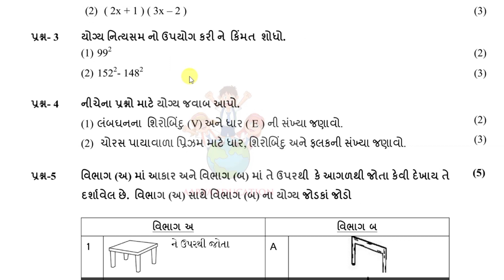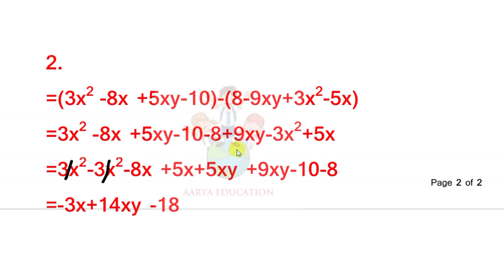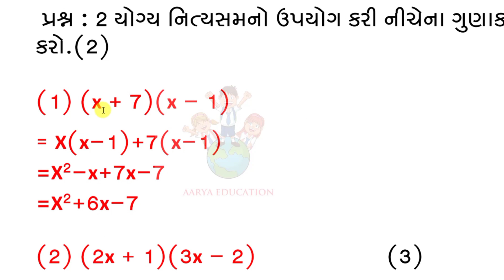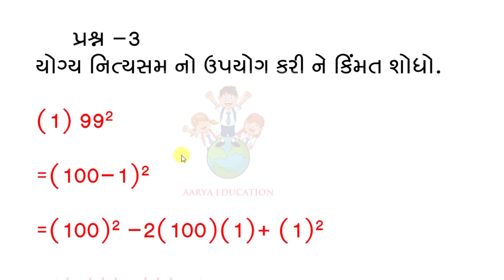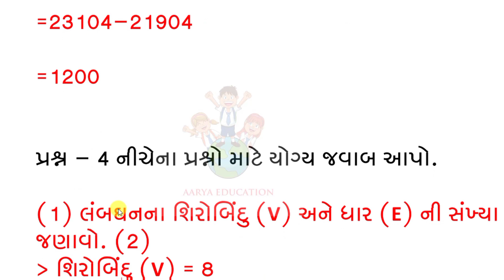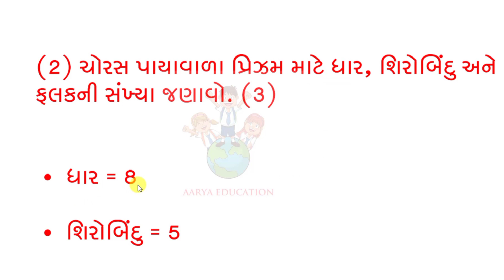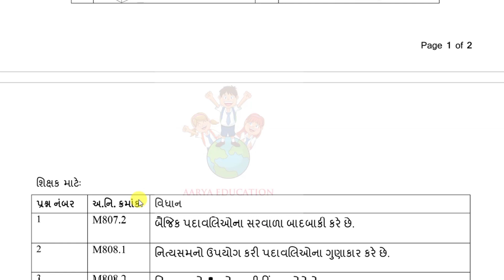std 8 maths ekam kasoti solution december 2021|Dhoran 8 ganit ekam kasoti december 2021